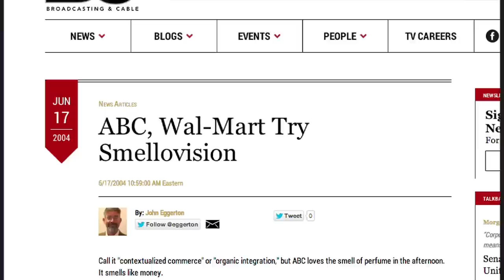FAIR TV July 18, 2014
Valuing Palestinian Lives, Iran Factcheck, ABC's Walmart Promo